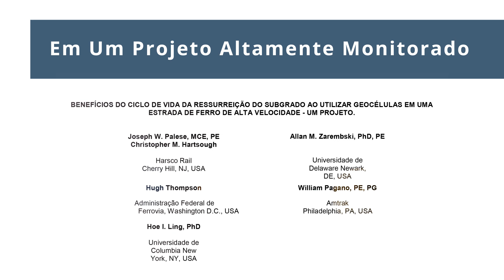PRS Neoloy® Tecnologia Comprovada para a Estabilização de Ferrovias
Imagine uma tecnologia inteligente que está revolucionando a indústria ferroviária. Apresentamos a comprovada tecnologia de estabilização de trilhos que está transformando os trens de alta velocidade, reduzindo a necessidade de manutenção.

Junte-se a essa revolução ferroviária! Descubra como essa inovação está mudando o jogo.

Pronto para embarcar nessa jornada? Não perca o trem do futuro!